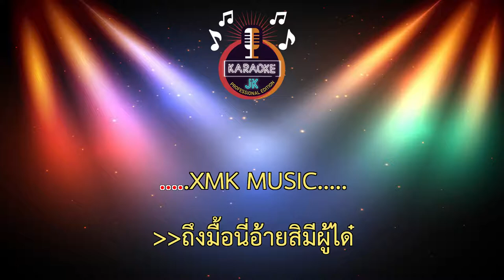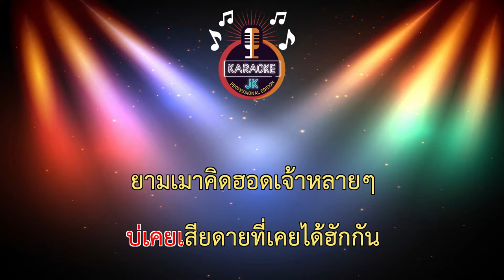เมา (110-A) - เนสกาเเฟ ศรีนคร 【 Cover By คาราโอเกะดนตรีสด 】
เพลง : เมา
ศิลปิน : เนสกาแฟ ศรีนคร
คำร้อง / ทำนอง : เนสกาแฟ ศรีนคร
เรียบเรียง : เนสกาแฟ ศรีนคร / ลายสยาม